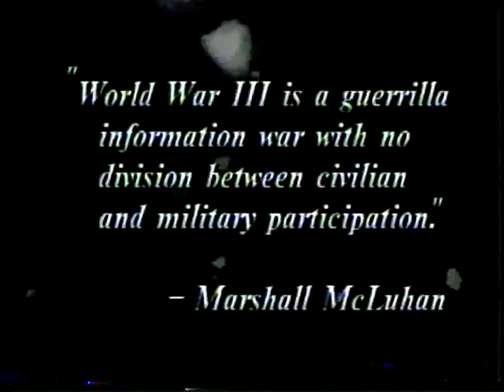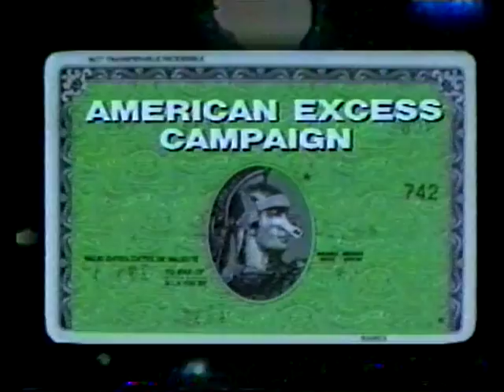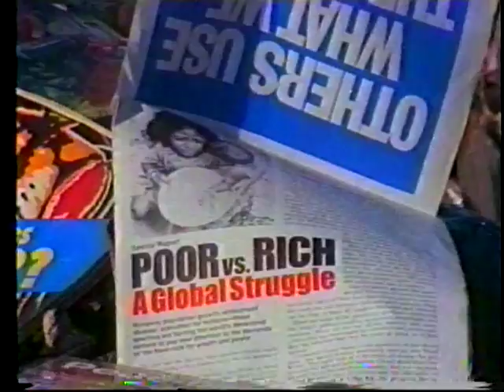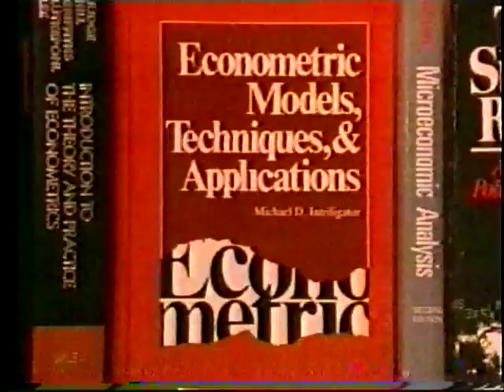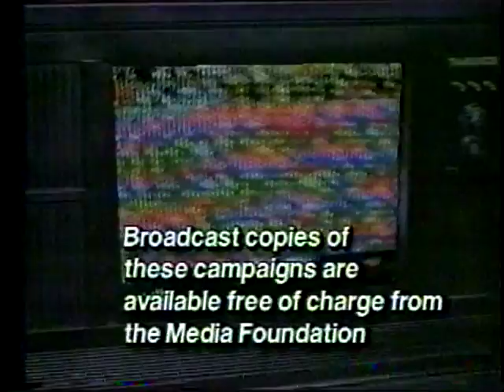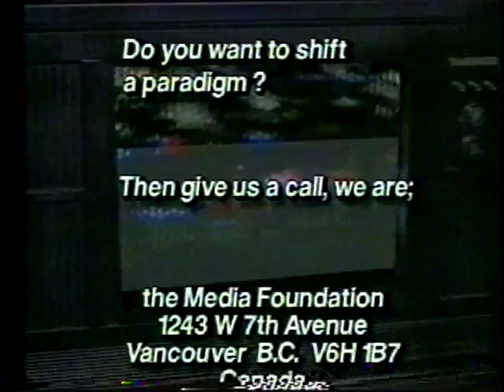Culture Jamming, by The Media Foundation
Their video special, ads by Adbusters.